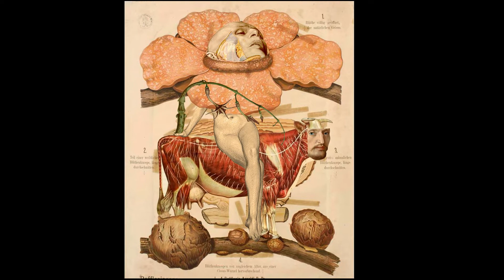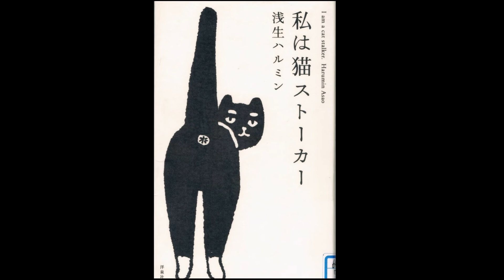New ART SHOW 2022 April Week 4 Part 1